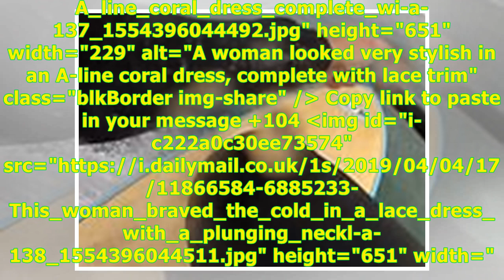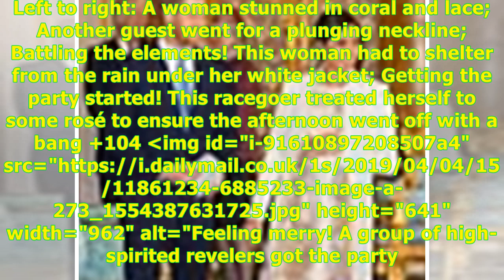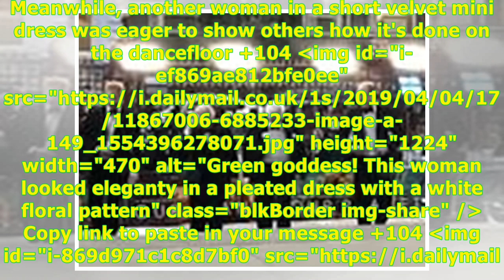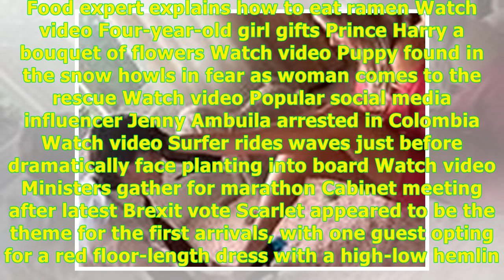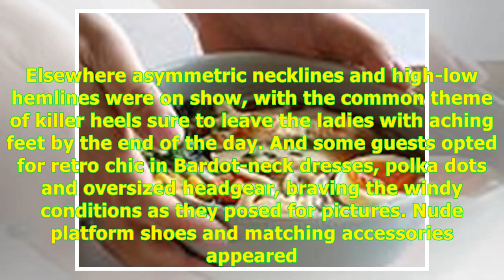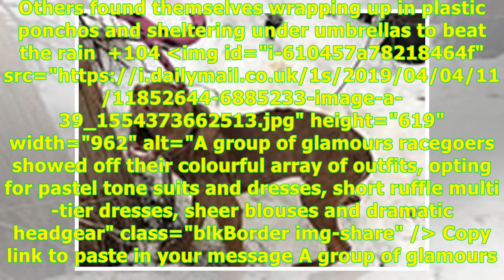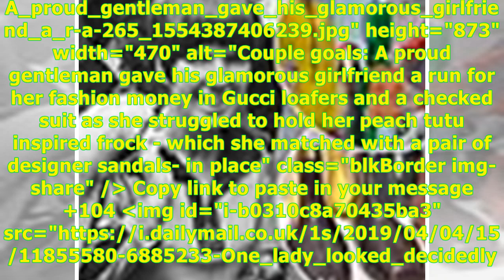It's party time! Aintree racegoers don't let the rain and chilly temperatures dampen their spirit...